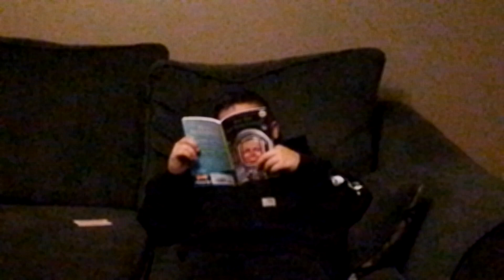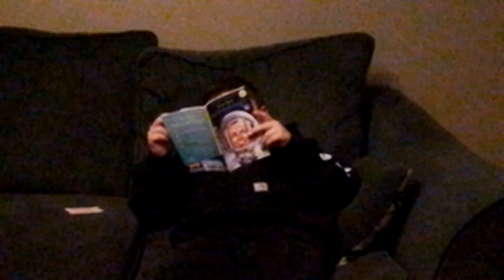Owen hennigars book review who is Neil Armstrong chapter 1,2